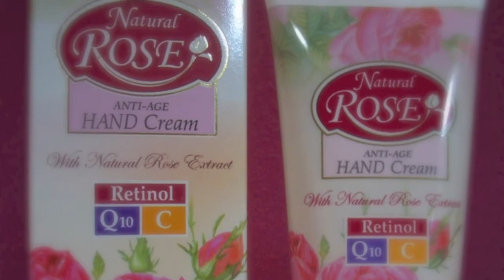Glossybox San Valentín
mycrazymakeup